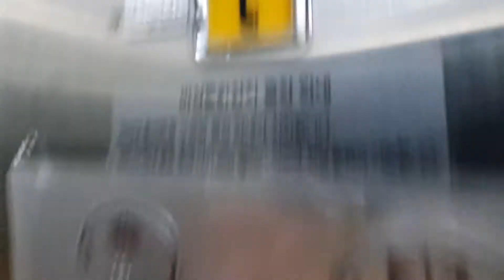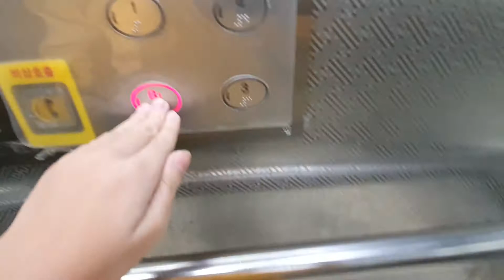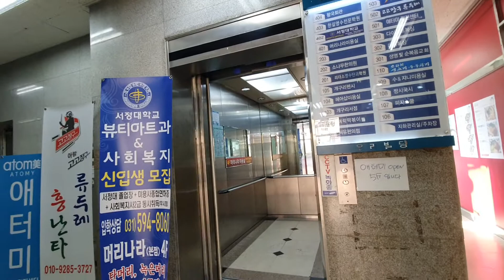경기도 남양주시 화도읍 우리빌딩 티센크루프동양엘리베이터 탑사기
기존 알림음과 다른 알림음이 나옵니다.